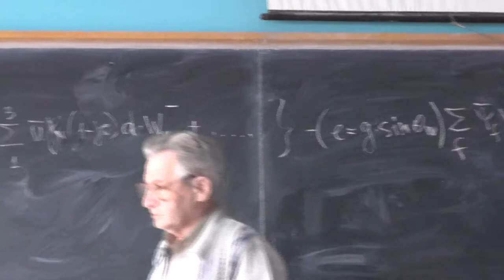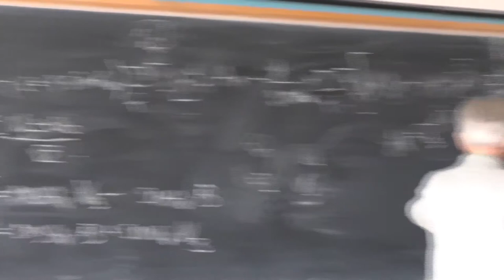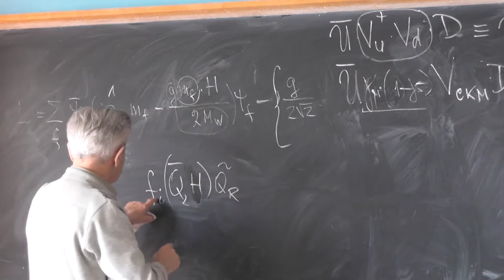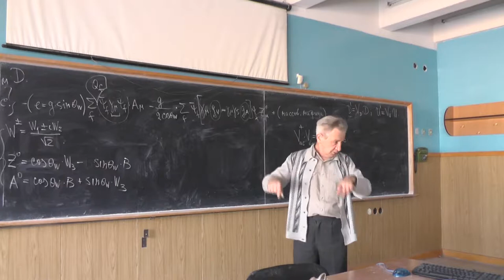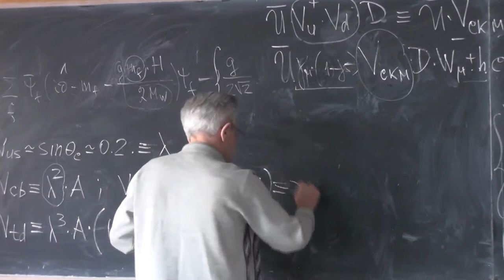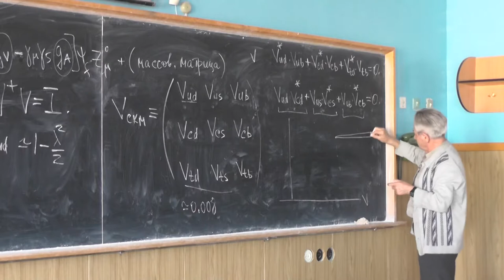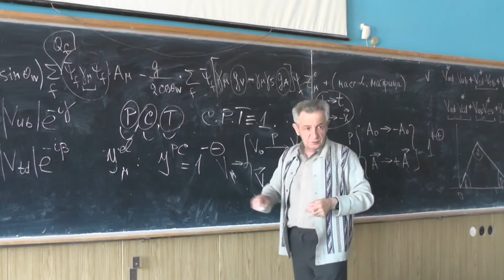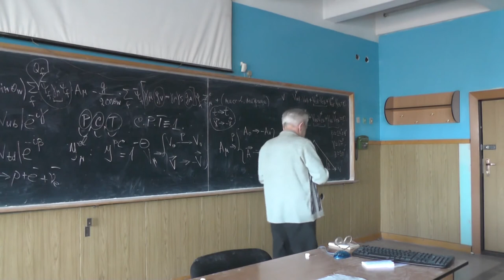Теория электрослабых взаимодействий. Профессор В. Л. Черняк. Лекция 6.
Лагранжиан электрослабой теории (без хиггсовского сектора и лептонной матрицы смешивания).  Константы g_V и g_A. Диагонализация массовой матрицы. Матрица Кабиббо—Кабаяши—Маскавы. Параметризация матрицы CKM через 4 параметра.  Два флейвора. Угол Кабиббо. Приближённая параметризация Вольфенштейна. Треугольник унитарности. Углы alpha, beta, gamma.  Дискретные симметрии лагранжиана электрослабой теории. История электрослабой теории: нарушение P-чётности.